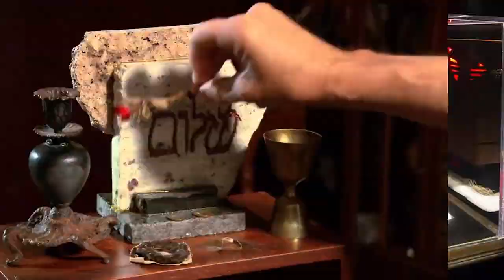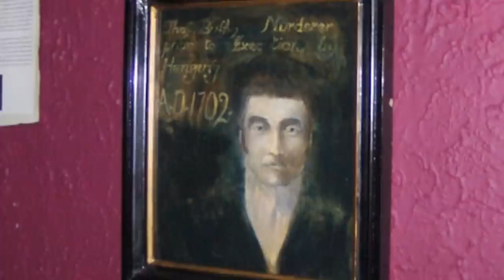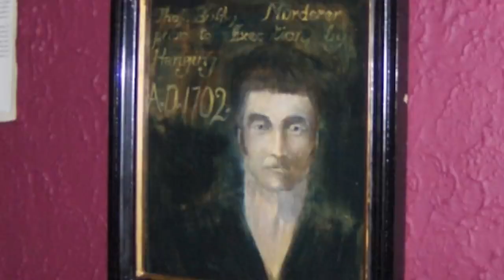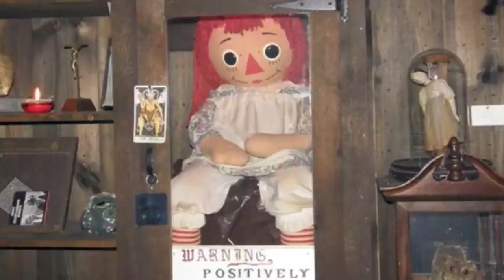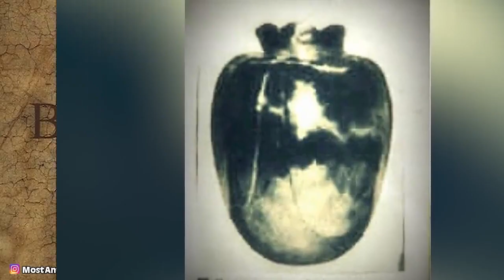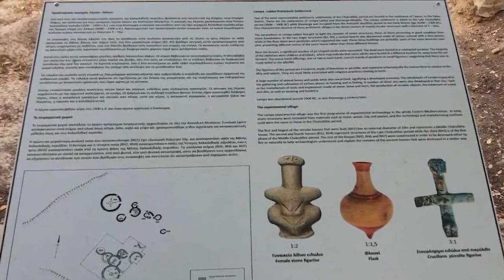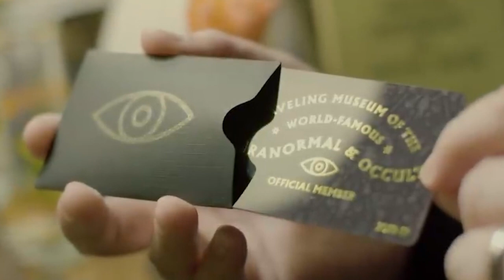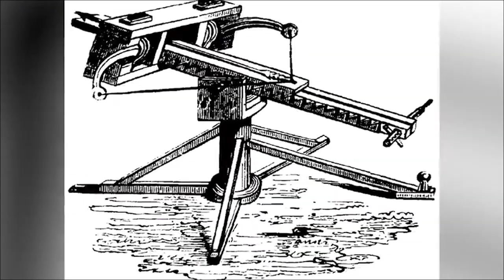Cursed Objects With No Scientific Explanation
The objects on this list are cursed and have been proven one way or another that they are cursed to some extent but scientists can't really figure out why these curses are happening? Do you think scientists will ever find an explanation? Is there a spiritual world/realm that we are unaware of?

00:00 - Top 10 CURSED Objects Scientists Can't Explain
12:28 - Top 10 CURSED Objects Scientists Can't Explain - Part 2
22:40 - Top 10 CURSED Objects Scientists Can't Explain - Part 3